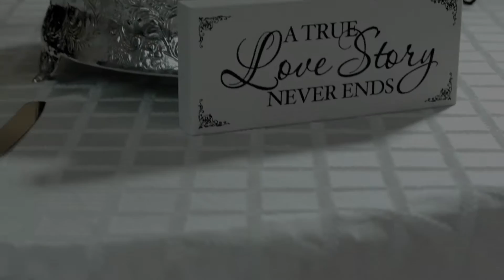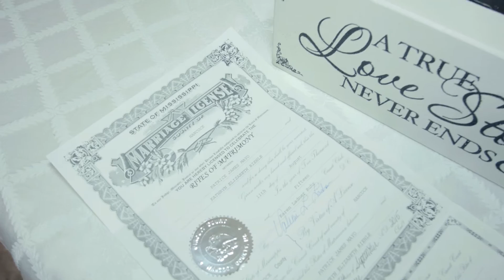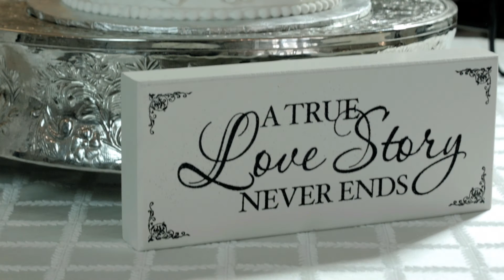Patrick & Katie Mayo Wedding (09-18-15)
Patrick James Mayo & Katie Elizabeth Riehle tie the knot at The Historic Blue Rose Mansion in Pass Christian, MS on 09-18-15. Captured by Astro Clown Productions